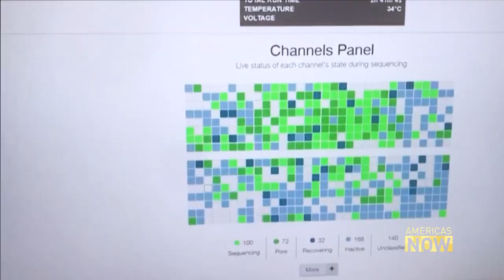Brazil Targeting the Inequality Gap with Science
Brazil has the largest economy in Latin America, but at the same time, its poverty rate remains high. According to the official statistics agency, in 2021, Brazil had over 62 million people experiencing poverty and almost 20 million enduring extreme poverty. Can science, innovation, and technology help reduce the inequality gap? We asked that question to one of the most brilliant minds in Brazil’s scientific community, based in Brasilia.